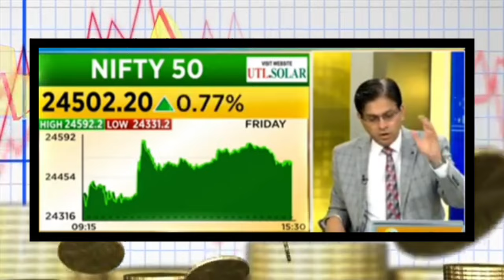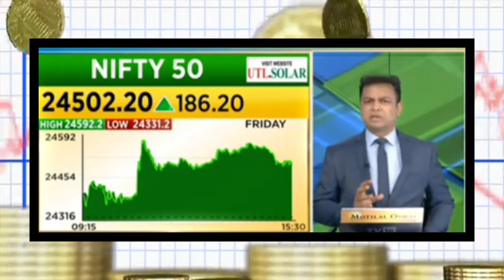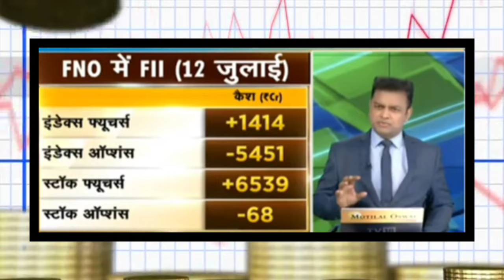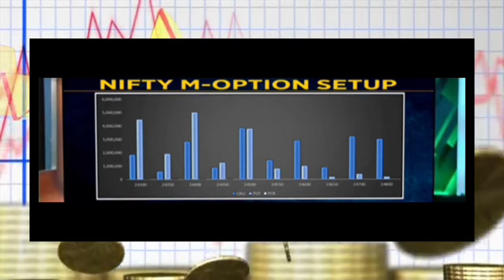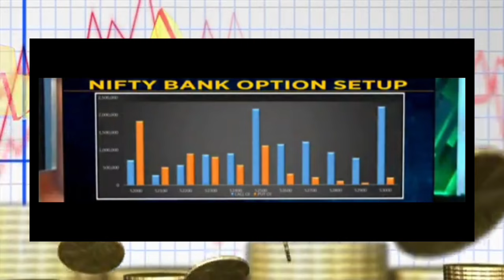Sanjiv Bhasin Latest Stock🚀 Bhasin Ke Behtareen Share Today🔥Sanjiv Bhasin/Sanjiv Bhasin Latest news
bhasin
bhasin today
bhasin ke haseen share latest news
bhasin sir share market today
bhasin ji ke share today
bhasin ke hasin share
sanjiv bhasin today
sanjiv bhasin
sanjiv bhasin latest
sanjiv bhasin latest tips today
sanjiv bhasin today shares
bhasin ke behtareen share
bhasin ke haseen share
nifty analysis
anil singhvi
anil singhvi ipo
ipo latest news
market analysis
share market latest news hindi
sanjiv bhasin latest stock tips
sanjiv bhasin latest stock recommendation
sanjiv bhasin latest tips
भसीन के हसीन शेयर today
भसीन के हसीन शेयर
भसीन के शेयर
संजीव भसीन के शेयर
awfis ipo latest gmp today
awfis ipo gmp today
awfis ipo gmp
nifty analysis
bank nifty analysis
Penny stocks
suzlon share
election result
pm modi
narendra modi
result election
rahul gandhi
sonia gandhi
priyanka gandhi
Congress
bjp
election result latest news
pm oath
election latest news
share market me tezi kyon
share market kyon gira
stock market kyon bhaaga
stock market me tezi kyon
bull run
breaking news
news
ixigo ipo
ixigo ipo gmp today
ixigo ipo review by anil singhvi
ixigo ipo review anil singhvi
ixigo ipo details
ixigo ipo review
ixigo ipo apply or not
ixigo ipo gmp
ixigo ipo anil singhvi
fomc meet outcome
repo rate
rbi policy
share market latest news in hindi
शेयर बाजार की खबरें हिंदी में
ixigo ipo latest gmp